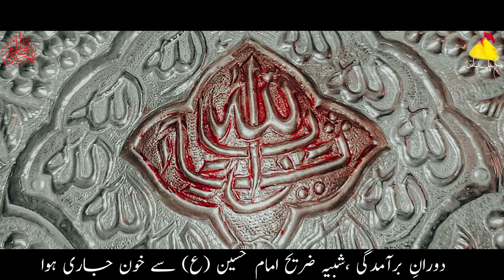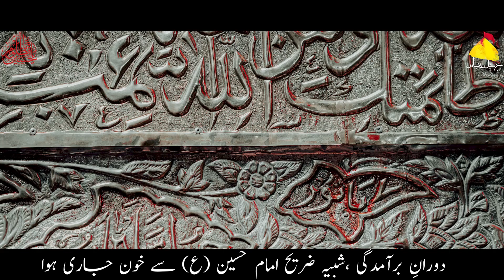9 Muharram Nicholson Road 2022-1444H | Baramdagi Shabih E Zuljinah | Allama Syed Absar Naqvi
9 Muharram Nicholson Road 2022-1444H | Baramdagi Shabih E Zuljinah | Allama Syed Absar Naqvi |
9 Muharram Nicholson Road 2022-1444H | Baramdagi Shabih E Zuljinah | Allama Syed Absar Naqvi |
9 Muharram Nicholson Road 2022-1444H | Baramdagi Shabih E Zuljinah | Allama Syed Absar Naqvi |